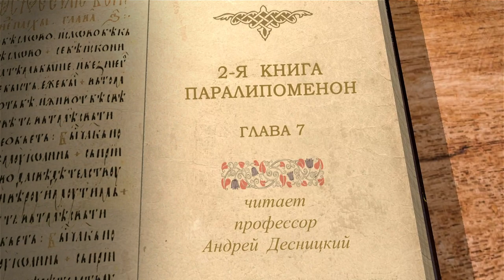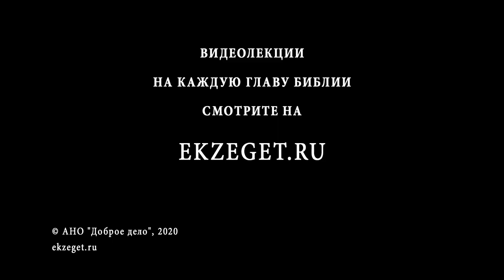2-я Книга Паралипоменон. Глава 7. Андрей Десницкий. Ветхий Завет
В 7-ой главе автор повествует о том, как Господь принял жертвы Израиля, попалив их огнём. Соломон принёс множество скота в жертву Богу не только на жертвеннике, но и во дворе. Автор подчёркивает не только солидарность израильского народа, но и их радость по поводу принятия Богом их жертв.